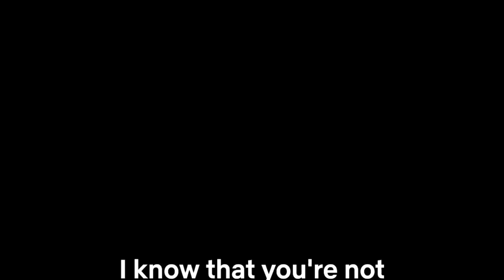Best Action Movie of 2024 On Netflix 🤯😱 !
The Shadow Strays Netflix Movie Review | @moviesracer

About Video:-
In this video we are talking about a new movie that has been released on Netflix named The Shadow Strays. This movie has surpassed John Wick in terms of action.